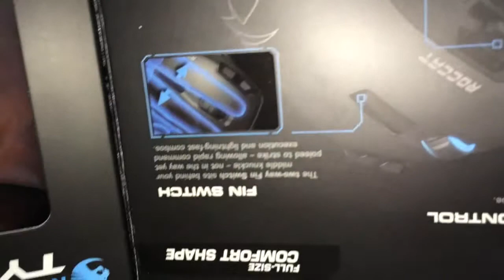unboxing ROCCAT® TYON gaming mouse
ROCCAT® TYON – ALL ACTION MULTI-BUTTON GAMING MOUSE
only for gamers